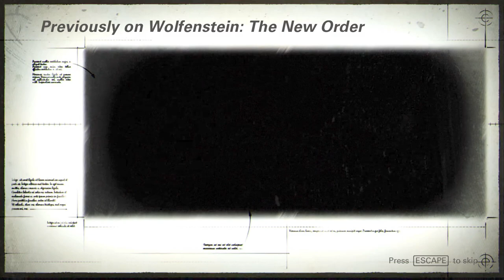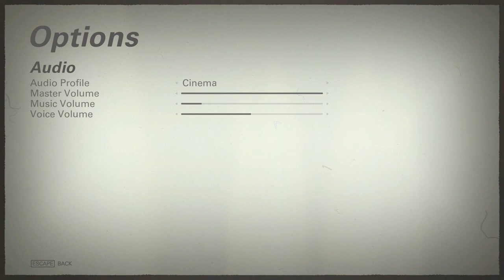Intro | Wolfenstein-II #001 | ( HINDI )